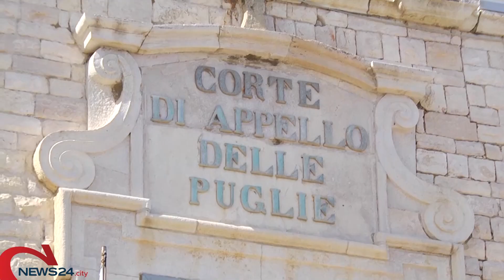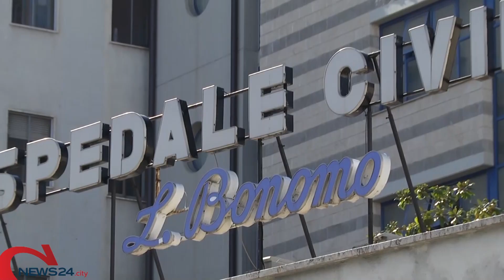TRANI | Pestaggio a Bisceglie, ai domiciliari anche 6 minorenni del branco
Salgono dunque a 13 i provvedimenti cautelari dopo l'aggressione al 16enne